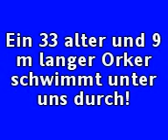Wal schwimmt unter uns durch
in Canada bei Walewatching in Vancouver